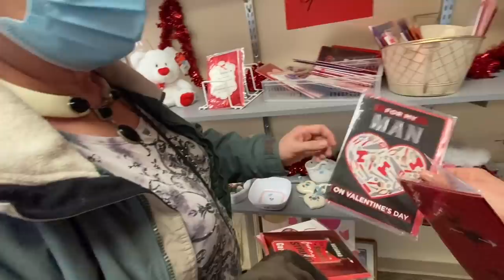Goodwill Thrifting - Thrift Shop With Us!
In this episode, join my mom Sheila and I as we hunt for cool vintage goodies at Goodwill, a local antique mall and the American Cancer Society Thrift store.